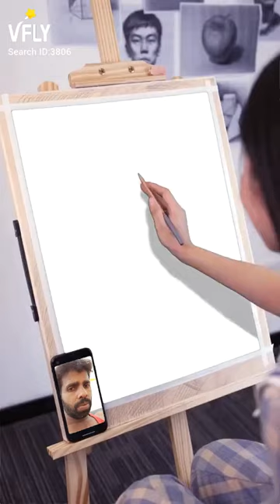September 9, 2022